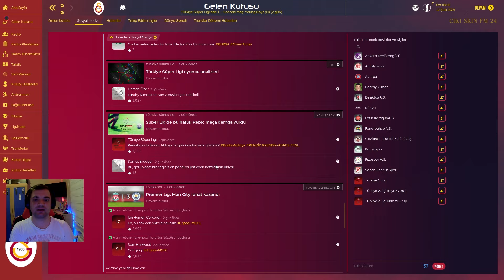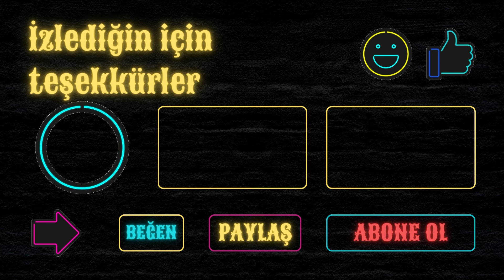Galatasaray Kariyeri | 18.Bölüm | Football Manager 2024 | Young Boys Deplasmanı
Football Manager 2024 Galatasaray kariyerinin 18. bölümünde Young Boys ile Şampiyonla Ligi son 16 ilk maçına çıkıyoruz. Deplasmanda oynadığımız maçta nasıl sonuç aldık bu bölümde öğrenebilirsiniz. Ayrıca lig maçları ve gençlere bu maçlarda şans vermeye devam ediyoruz.

Keyifle izlemenizi, beğeni ve paylaşımlarınızla destek vermenizi bekliyorum.

Merak ettikleriniz ve sormak istedikleriniz için bana aşağıdaki hesaplardan ulaşabilirsiniz.